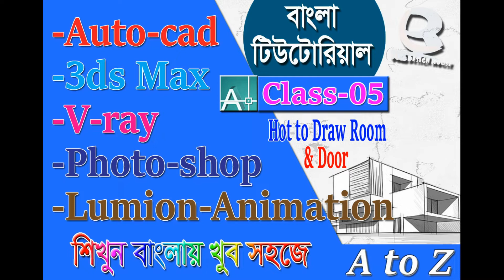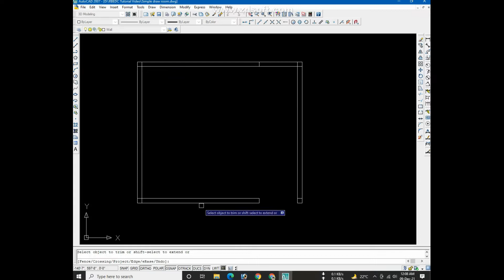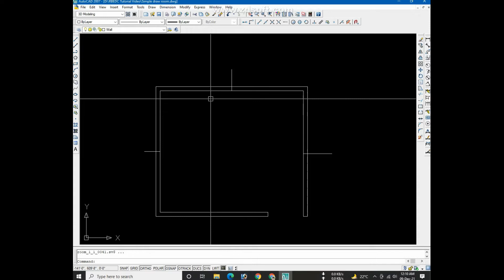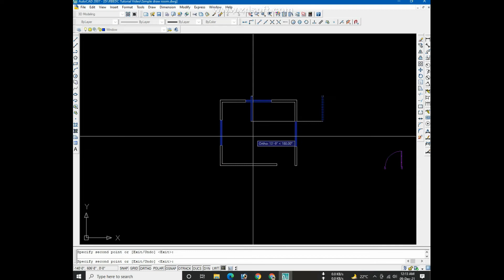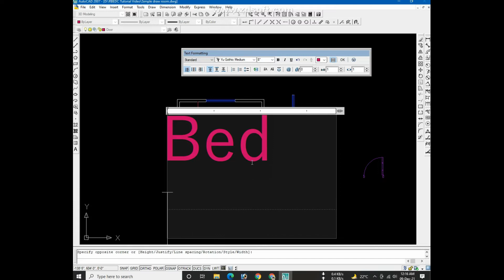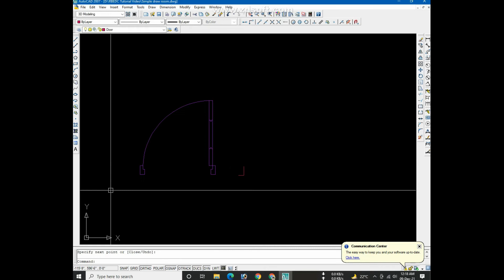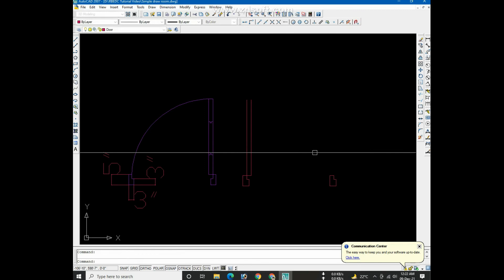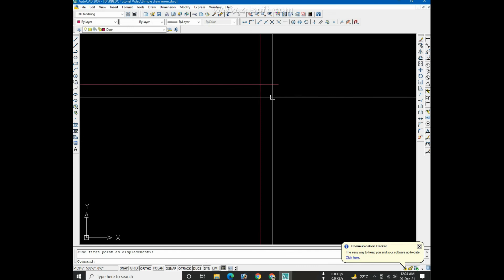AutoCAD 2D Full Tutorial, CAD TUTORIAL BANGLA, How to Draw Simple Floor Plan | Class-05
CAD TUTORIAL BANGLA, AutoCAD 2D Full Tutorial, AutoCAD Bangla A to Z Tutorial, AutoCAD 2D Full Tutorial 2021, AutoCAD Bangla Full Tutorial 2021, How to Draw Simple  Floor Plan | auto cad  tutorial by rbedc | Auto cad Tutorial অটোক্যাড বিশ্বব্যাপী সমাদৃত একটি ইঞ্জিনিয়ারিং পাওয়ারফুল ডিজাইন সফটওয়ার। টুডি ড্রাফটিং ও থ্রিডি মডেলিং স্বাচ্ছন্দে অটোক্যাডে সম্পন্ন করা যায় বলে বিশ্বব্যাপী অটোক্যাড জনপ্রিয়। সিভিল, ইলেকট্রিক্যাল, মেকানিক্যাল, ফার্ণি চার, ল্যান্ডস্কেপ ড্রইং সাধারণত অটোক্যাডে করা হয়ে থাকে। CAD শব্দের অর্থ Computer Aided Design/Drafting বিভিন্ন কমান্ড প্রয়োগর মাধ্যম ক্যাডের কাজ সম্পন্ন করা হয়। বিভিন্ন ধরনের ড্রইং এর সাহায্যে সহজে এবং স্বাচ্ছন্দ্যে তৈরী করা যায়। তাছাড়া এতে আছে বিশাল আকৃতির ড্রইং শীট, বিভিন্ন কালারের পেন বা পেনসিং এবং বিভিন্ন মেজারমেন্ট টুলস ইত্যাদি। অটোক্যাডের সাহায্যে সাধারণ ড্রইং ছাড়াও ডিজাইন, ব্লক, সিম্বল, লোগো ডিজাইন, গ্রিল ডিজাইন, এমব্রডারি ডিজাইন করা যায়। অটোক্যাডের সাহায্যে সিভিল ইঞ্জিনিয়ার, আর্কিটেক্ট, প্লানার, ইলেকট্রিক্যাল ইঞ্জিনিয়ার, মেকানিকাল ইঞ্জিনিয়ার, গ্রাফিক্স ইঞ্জিনিয়ার, এমব্রয়ডারি ডিজাইনার সহজেই তাদের সুবিধামত ড্রইং করতে পারে।